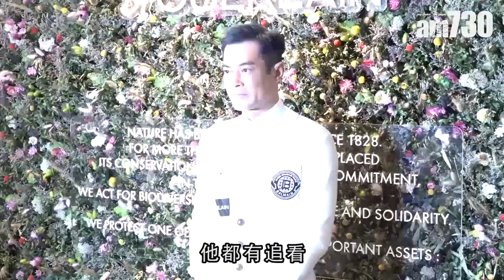【娛樂】宅在家煲劇 古天樂：原來都幾辛苦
古天樂出席品牌活動，透露在疫情期間，大部分時間都留在家中看劇，但認為時間太長太辛苦。

bmgproductionmusic